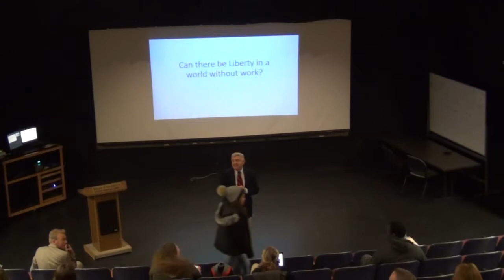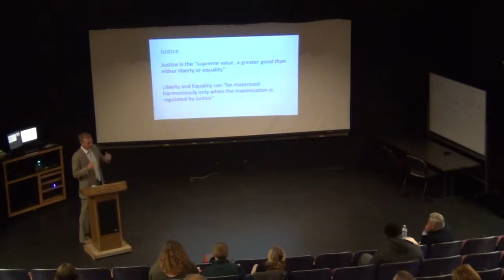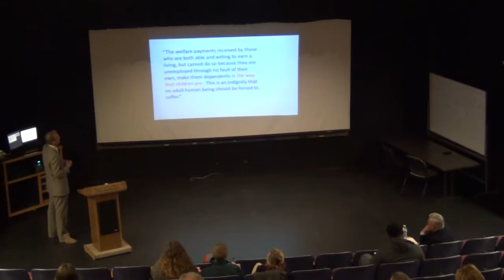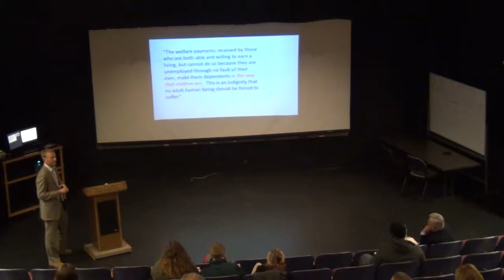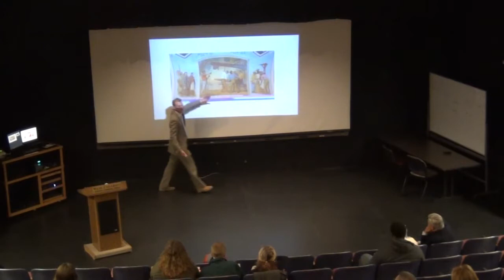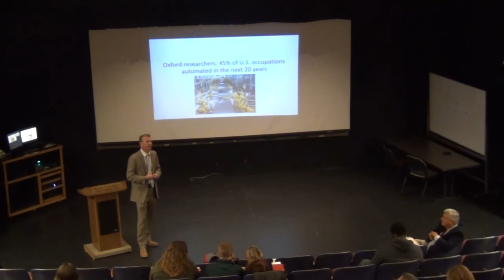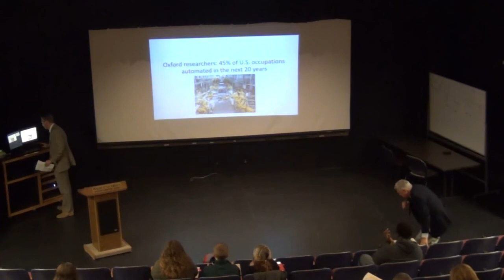Great Ideas We Live By: Liberty, Dr. Will Cooley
Recorded March 14, 2018 "Great Ideas We Live By"